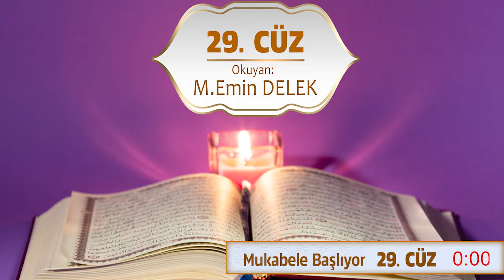Kur’an-ı Kerim Hatm-i Şerif – Yirmi Dokuzuncu (29.) Cüz - Mehmet Emin Delek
Okuyan : Mehmet Emin DELEK
Cüz : Yirmi Dokuzuncu (29.) Cüz
Adres: Göztepe Mahallesi İnönü Caddesi 2374 Sokak No:4 Zümrüt Oda Evleri Sitesi A Girişi Bağcılar
(Mahmutbey Metro İstasyonu yakınında)
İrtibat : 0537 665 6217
RAMAZAN AYI BOYUNCA HER GÜN 13:30 MUKABELE
Mukabele’yi paylaşarak daha çok insanın istifade etmesine vesile olabilirsiniz...